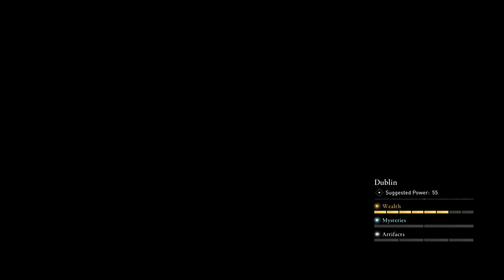Assassin's Creed Valhalla Wrath of the Druids - Part-2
System description:
Laptop model: Hp pavilion 16-a0012ne
Processor: Intel(R) Core(TM) i7-10750H CPU @ 2.60GHz (12 CPUs), ~2.6GHz
RAM: 16GB
Video card: GeForce GTX 1660 Ti with Max-Q Design
VRAM: 6GB